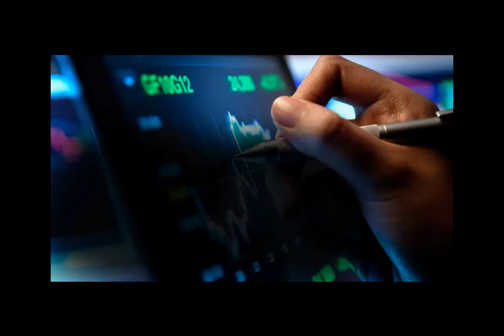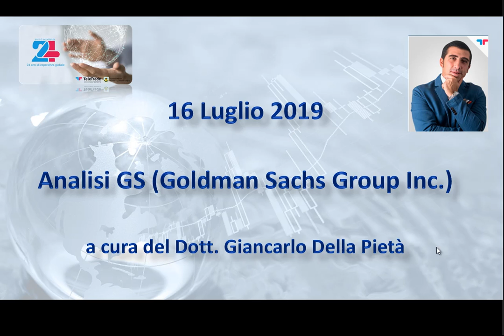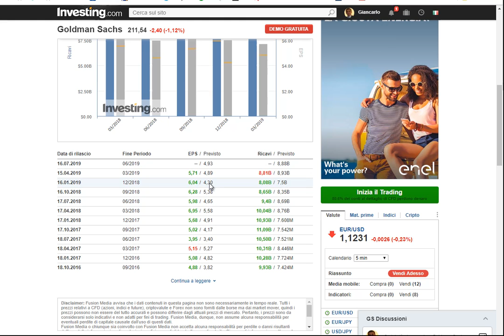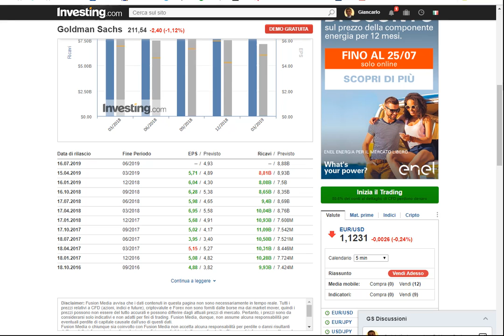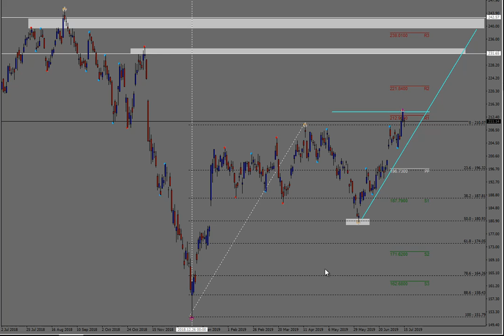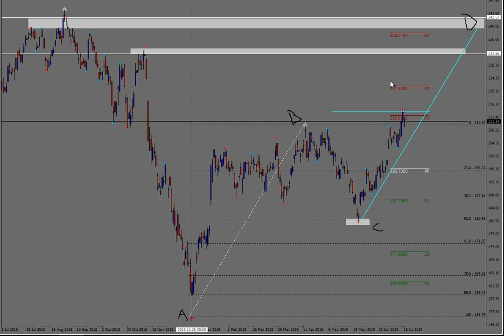Analisi Goldman Sachs Group Inc. del 16.07.2019